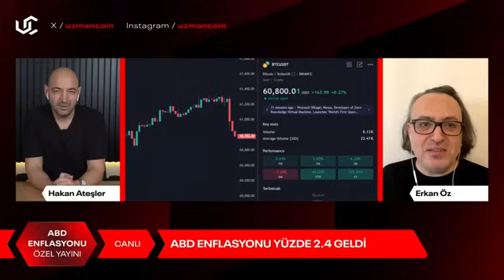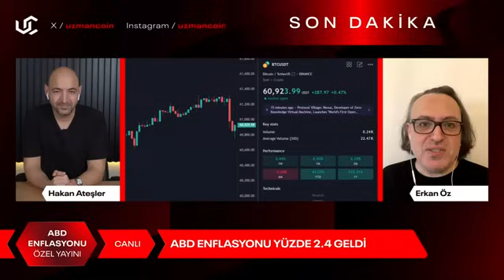Piyasaların Umudu Trilyon Dolarlık Çin Paketi - Dünyanın Haberi 451 - 10.10.2024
Piyasaların Umudu Trilyon Dolarlık Çin Paketi,
ekonomik kriz, bitcoin, gümüş, altın, dolar, emlak, blockchain, blokzincir, ekonomist, ekonomi 2024, ekonomi, yeni ekonomi,

Türkiye ekonomisinde çok ciddi sorunlar var. Ancak bu yetmezmiş gibi dünya tarihinin en büyük küresel ekonomik krizi de başladı. 2020 Küresel Krizi'ni 2013'te Yazdığı "2020 Yeni Ekonomi - Büyük Kriz Müthiş Fırsat" isimli kitabıyla tahmin eden deneyimli ekonomi ve teknoloji gazetecisi Erkan Öz bu süreçte başka hiçbir yerde bulamayacağınız haber ve yorumlarla "Dünyanın Haberi" programında yine sizlerle.